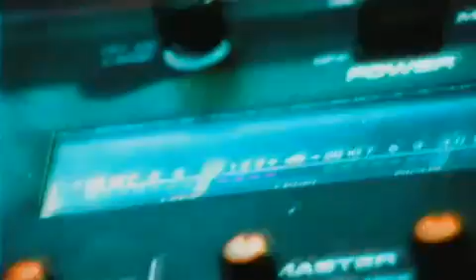York - On The Beach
This track is On the beach by german electonic and trance band York. It was released around June of 2000. This song represents what dance was all about around late 90s early noughties. Some good quality trance and dance. There is also a very famous crw remix of this song but here is the original. No copyright infringment intended, just wanted to share this monumental song.